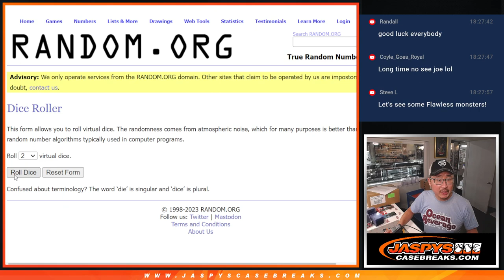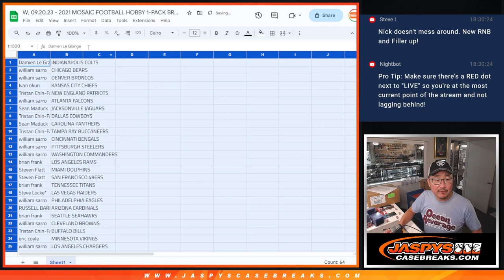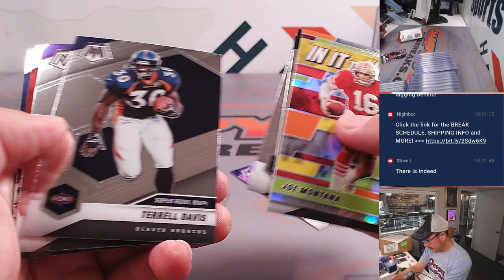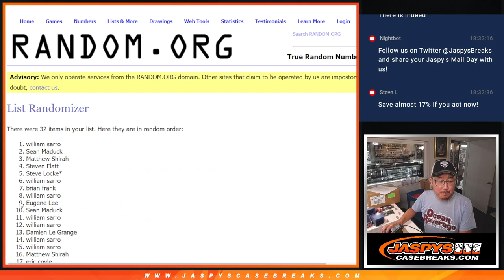W, 09.20.23 - 2021 MOSAIC FOOTBALL HOBBY 1-PACK BREAK #54 *RT*